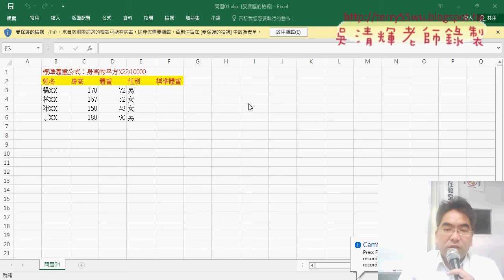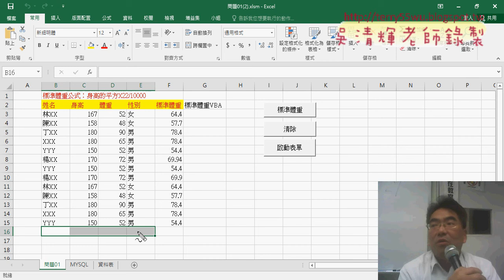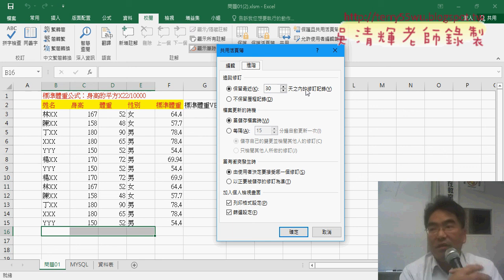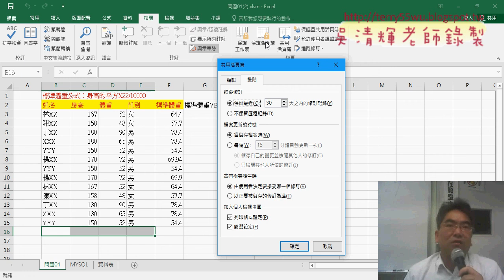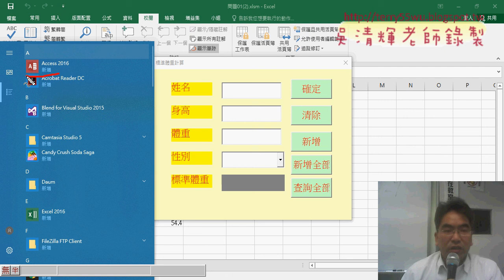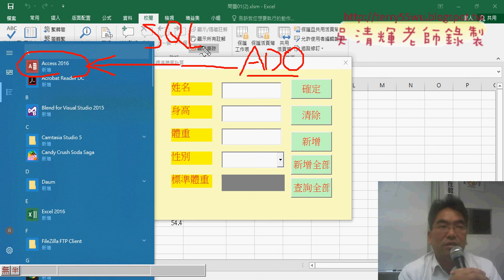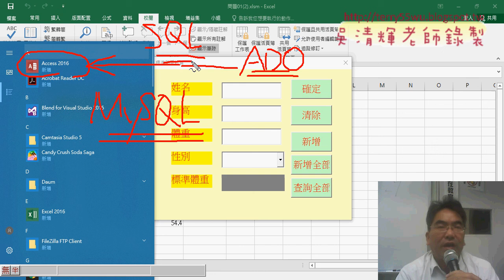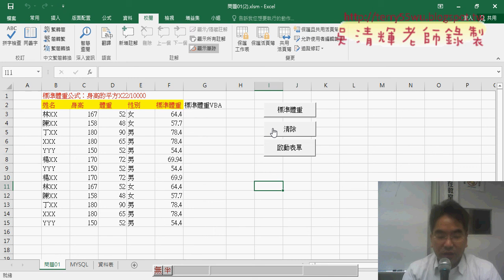01 重點回顧與問題01表單與資料庫